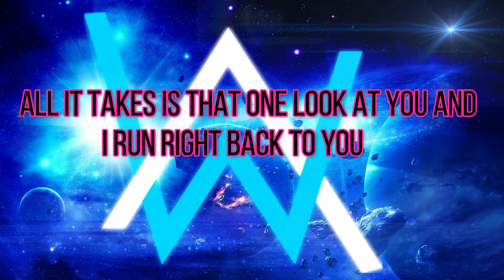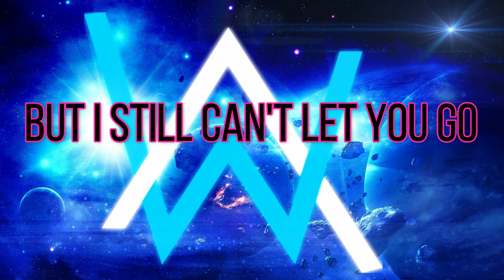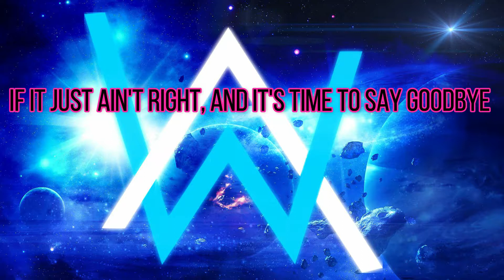Alan Walker-All Falls Down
Guyz support for more